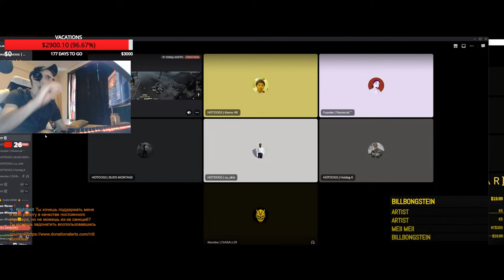🔴LIVE BEING BAD AT ROTO BUT ACT IT LIKE U COOL HOW TO DO IT